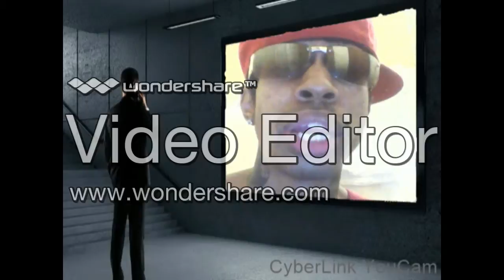LIL PISTOL on my mind 2015 SCREWED